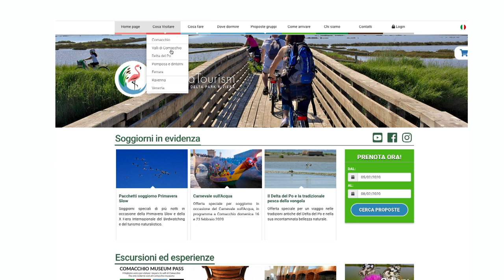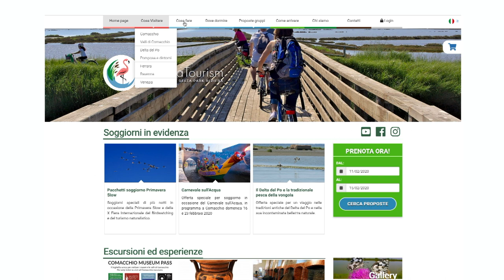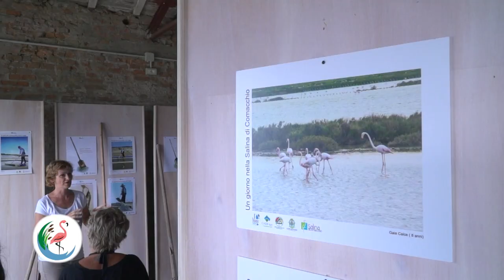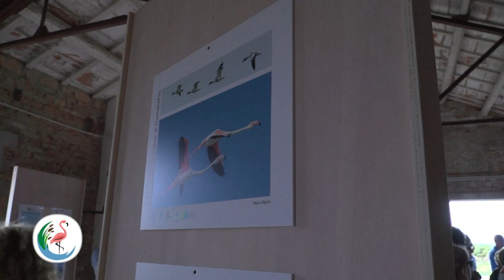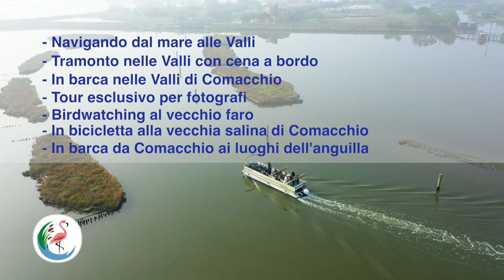Le Valli di Comacchio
Prosegue il viaggio delle nostre telecamere alla scoperta del DeltadelPo.

Oggi cominciamo NAVIGANDO DAL MARE ALLE

e per gustarci appieno i colori e l’atmosfera di un escursione sull’acqua partiremo al TRAMONTO NELLE VALLI CON CENA A BORDO di una motonave

e sempre l’acqua sarà la nostra strada per andare IN BARCA NELLE VALLI DI

ci faremo raccontare da Dario, la nostra guida per queste escursioni, le meraviglie e le peculiarità del TOUR ESCLUSIVO PER FOTOGRAFI e del percorso BIRDWATCHING AL VACCHIO FARO

poi, per tenerci in allenamento, percorrermo 7 kilometri, tra terra e acqua, per giungere IN BICICLETTA ALLA VECCHIA SALINA DI COMACCHIO

e poi, di nuovo in barca, andremo DA COMACCHIO AI LUOGHI DELL’ANGUILLA

Pronti ? E allora si parte...